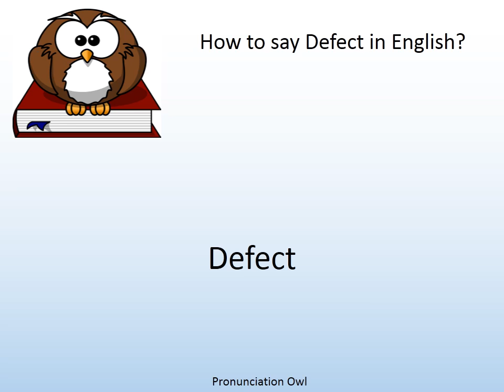How to say Defect in English? - Pronunciation Owl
How to say Defect in English? Learn the pronunciation of Defect!